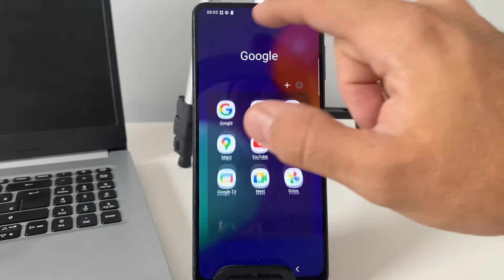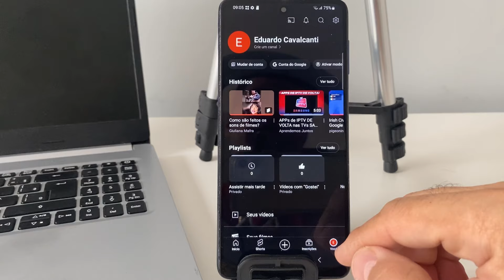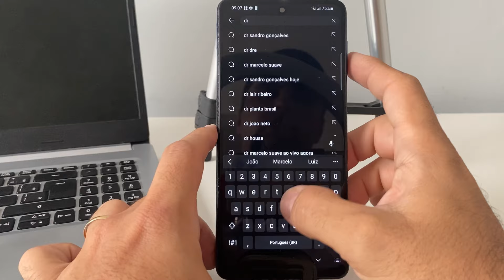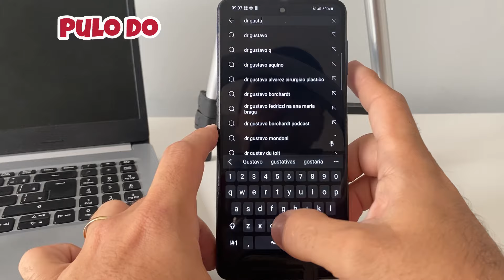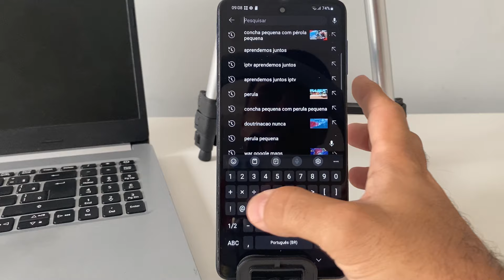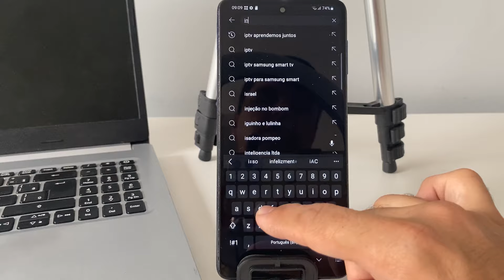Como Liberar Nudez Educativa no YouTube [Tutorial]